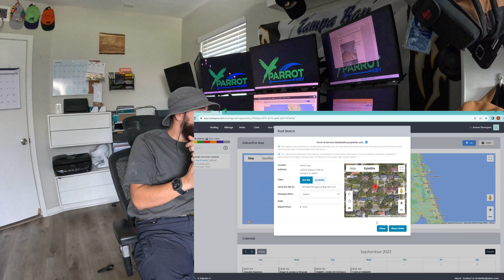Tips On Mastering Mobile: Xactimate (X1) Route X Pro!!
Our Master Mobile Class is finally here!! We will be offering a 1 day 8-10 hour class on January 3rd, 4th, and 10th, located at our new office 11595 Kelly Road Suite 102 Fort Myers, Florida 33908.

In this video we wanted to show you guys the Route X Pro software that we have recently added into our mobile process! Route X Pro allows you to integrate your Xactanalysis account to be able to automatically synced when you receive them.

It has a chat system within the software that allows you to send an automated text to schedule you inspections. Very resourceful when in a deployment and your getting dumped batches of 30 claims at a time.

The best feature by far is being able to order roof sketches for cheap! For just $15 dollars a sketch, you'll have an esx or symbility file ready to be downloaded with in hours if not sooner!